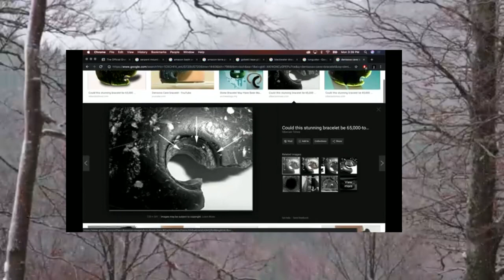Denisovans, Yetis, & Genetics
A recent development in our understanding of Denisovans has lead some to ask if a connection between this ancient human species and the Yeti may exist. Analyzing both the stories of the Yeti and our information on Denisovans, we are certainly enlightened.